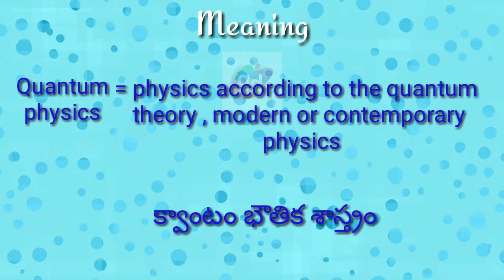Quantum physics Meaning with Pronunciation||Googul Dictionary